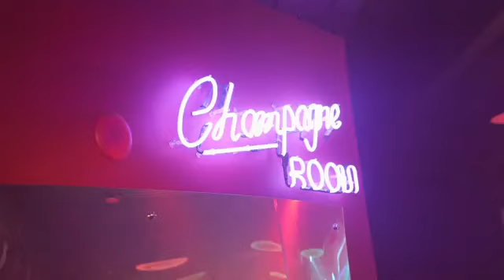Rihanna Needed Me Behind The Scenes Part 2